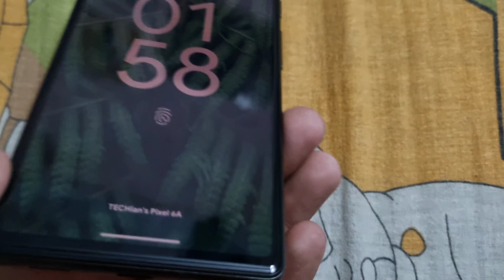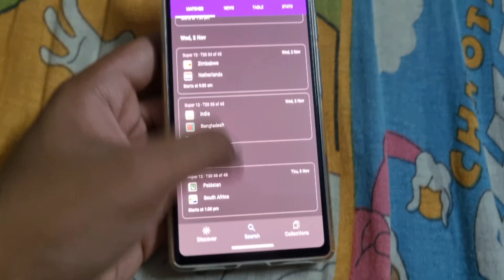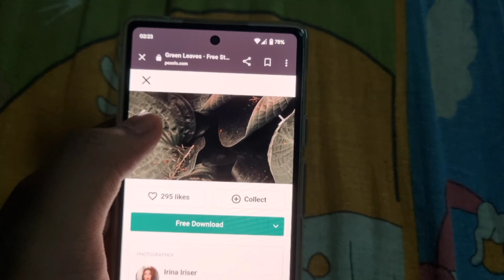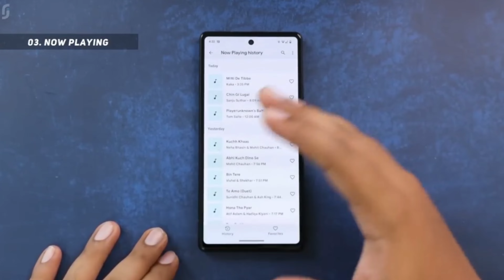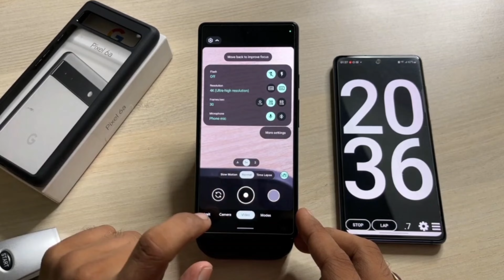Google Pixel 6A Long Term Review - Better Than Google Pixel 7 ??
This is my review of the Google Pixel 6a after using it for one month. Google pixel 6a has a 6.1-inch display but it is 60hz. Google pixel 6a has a plastic back. Google pixel 6a has 6 hours of battery life and can easily last a day. And last but not the least 6a has the magical processor Google Tensor.